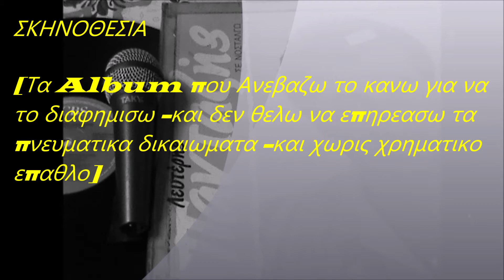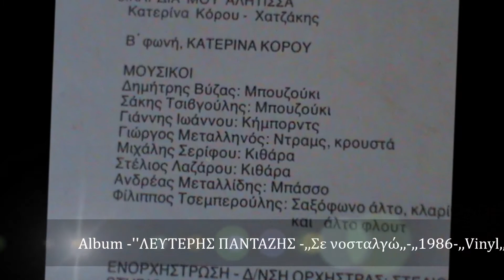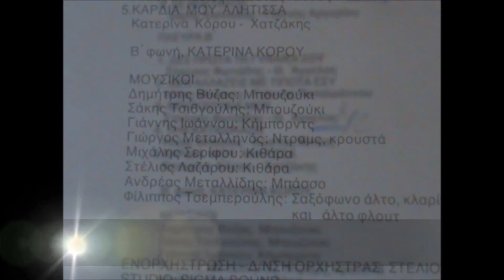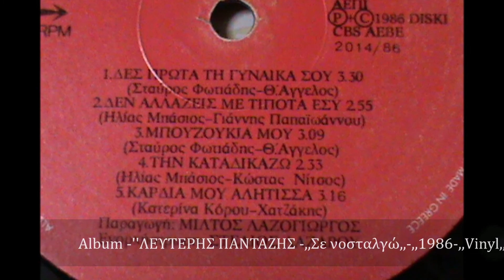ΛΕΥΤΕΡΗΣ ΠΑΝΤΑΖΗΣ ''ΕΧΩ ΜΙΑ ΚΑΡΔΙΑ ΤΣΙΓΓΑΝΑ'', ,,1986 ,,Vinyl,,